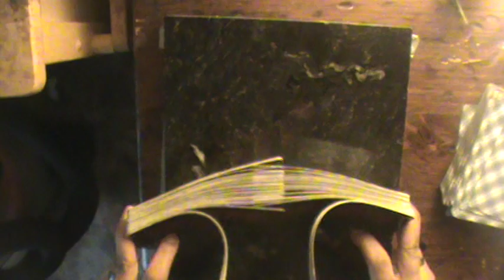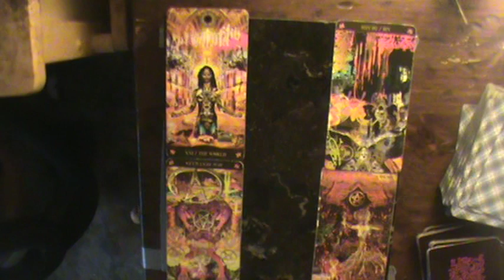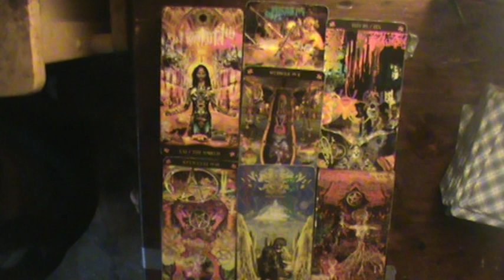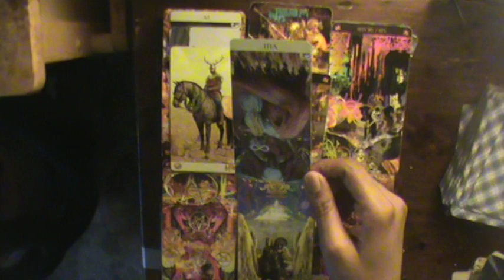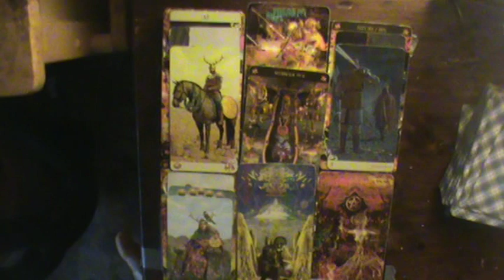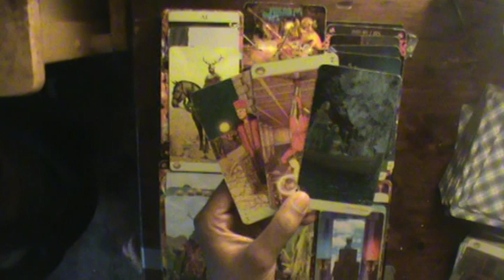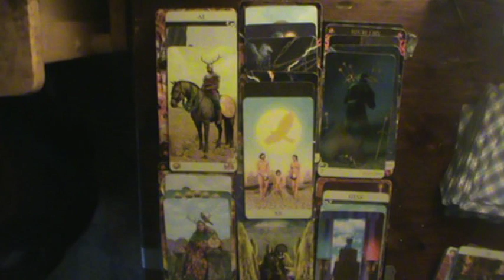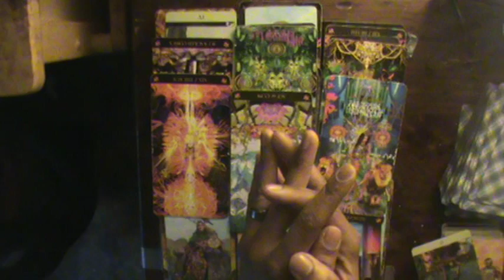This person will become a BEAUTIFUL High Priest/ess very soon! 6/30/2019 (All Signs)